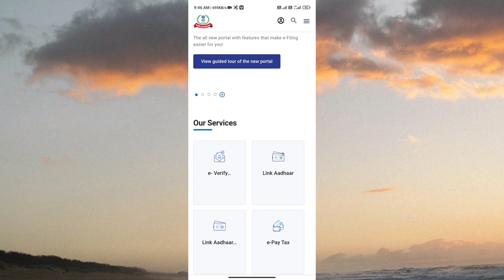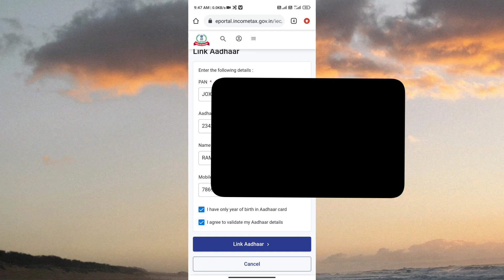zomato delivery riders link pan card with adhar card